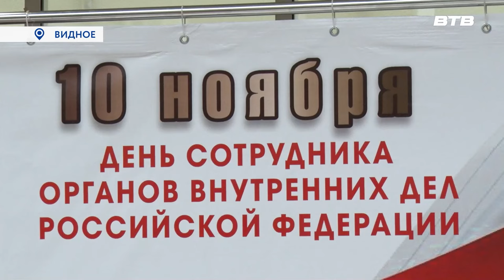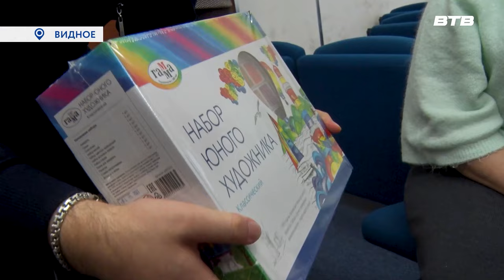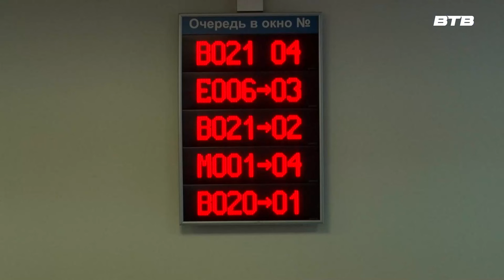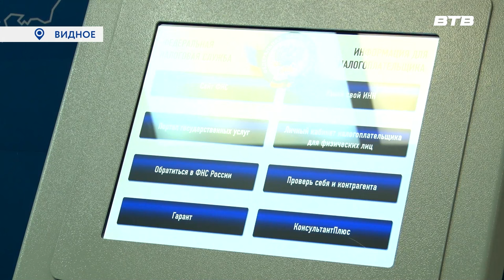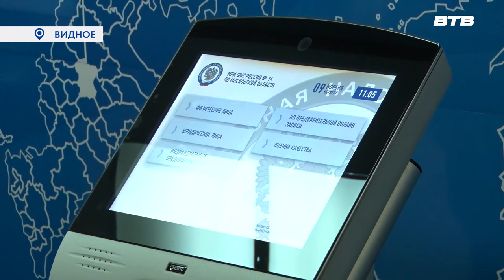Новости телеканала Видное-ТВ (10.11.2023 - пятница)